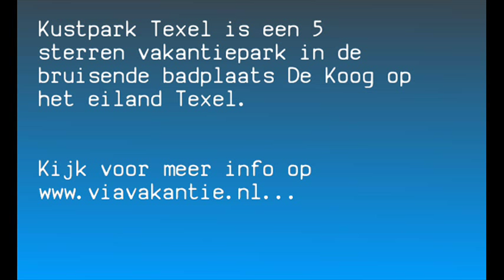Kustpark Texel op Texel